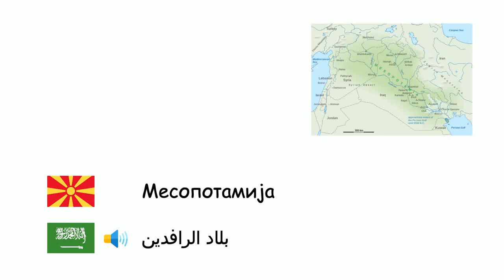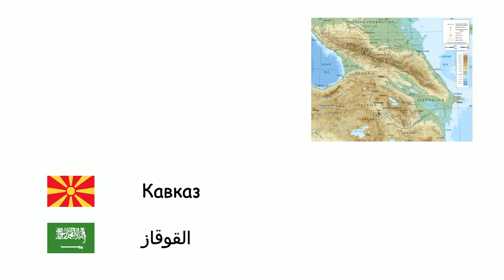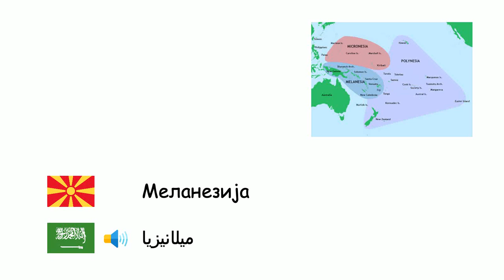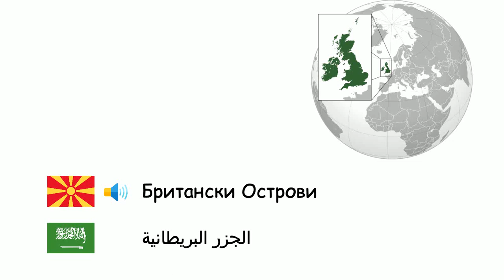Региони во светот (Арапски јазик) (mk-ar)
Fone TV
mk-ar-33
مناطق العالم (اللغة العربية)
Скандинавија - إسكندنافيا
Крим - القرم
Балкански Полуостров - البلقان
Месопотамија - بلاد الرافدين
Мала Азија - الأناضول
Тракија - تراقيا
Среден Исток - الشرق الأوسط
Кавказ - القوقاز
Пиринејски Полуостров - شبه الجزيرة الإيبيرية
Далечен Исток - الشرق الأقصى
Средна Азија - آسيا الوسطى
Арапски Полуостров - شبه الجزيرة العربية
Сибир - سيبيريا
Кариби - الكاريبي
Патагонија - باتاغونيا
Синајски Полуостров - شبه جزيرة سيناء
Сахара - الصحراء الكبرى
Арктик - المنطقة القطبية الشمالية
Меланезија - ميلانيزيا
Полинезија - بولنيزيا
Потсахарска Африка - إفريقيا جنوب الصحراء
Латинска Америка - أمريكا اللاتينية
Хаваи - هاواي
Гренланд - جرينلاند
Британски Острови - الجزر البريطانية